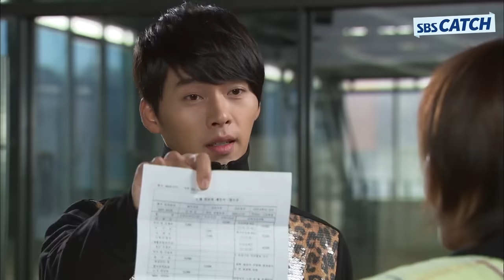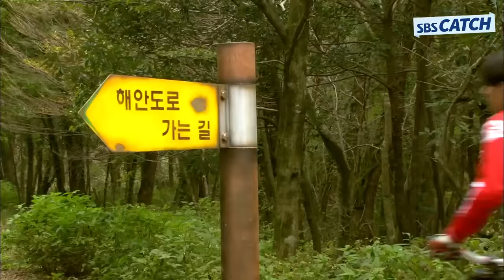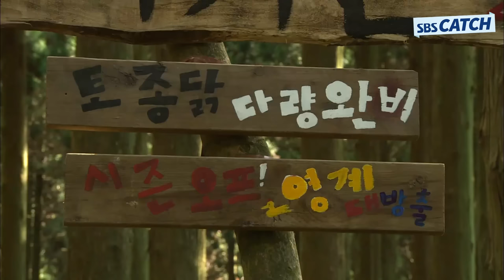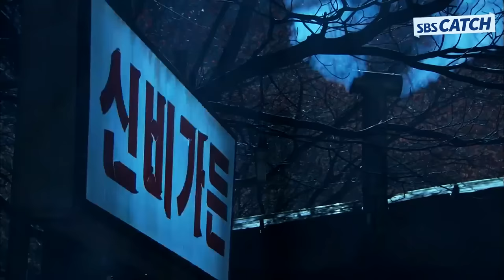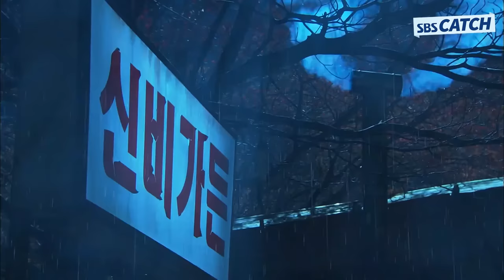시크릿 가든 레전드 장면📂 하루아침에 몸이 바뀐 현빈X하지원.zip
다시보는 〈시크릿 가든〉 명장면
하루아침에 몸이 바뀐 현빈X하지원.zip